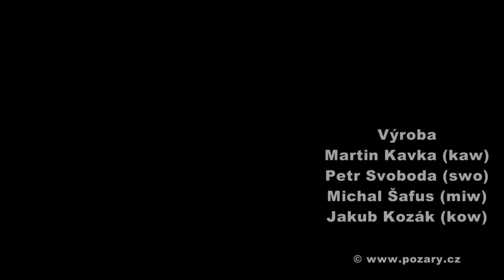POŽÁRY.cz v USA: Beach volejbal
Navštívili jsme pro některé z vás možná exotický sport a tím je Beach Volejbal.